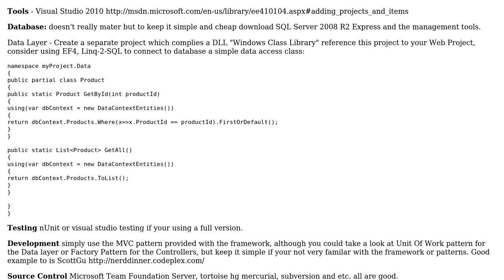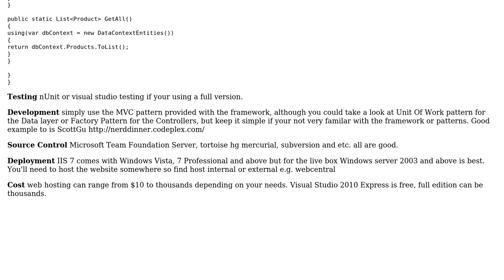Software Engineering: Checklist for starting a largeish ASP.NET MVC 3 project (2 Solutions!!)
Software Engineering: Checklist for starting a largeish ASP.NET MVC 3 project

With thanks & praise to God, and with thanks to the many people who have made this project possible! | Content (except music & images) licensed under CC BY-SA | Music | Images & others | With thanks to user Ryathal user Nickz user Carson Myers user Boris Yankov and the Stack Exchange Network Trademarks are property of their respective owners. You are responsible for your own actions.